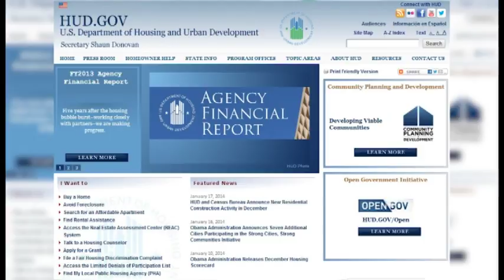Teamwork Makes the Dream Work!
0142 - RYB - Teamwork Makes the Dream Work!

Kay Smith, Founder of Pearson-Smith Realty and the Total Package formed a creative partnership with Jackie Fields-Gleadall of  Atlantic Coast Mortgage, and together, these two women are doing incredible work for their clients, for the District of Columbia, for Maryland, and  for Virginia communities. They are ROCKING YOUR BLOCK in an amazing way.  You are watching today's segment of First Home Alliance, Inc., with host and co-producer, Larry Laws, Sr.

Rock Your Block shares information and education about our communities and their people in the Washington, DC Area. Rock Your Block wants to tell any good story on any subject that captures the essence of the diverse cultures in the Metropolitan Area.  Each segment is 30 minutes in length and is hosted by subject matter experts in a variety of fields. Our YouTube Channel is a unique and rich experience. TRY IT!